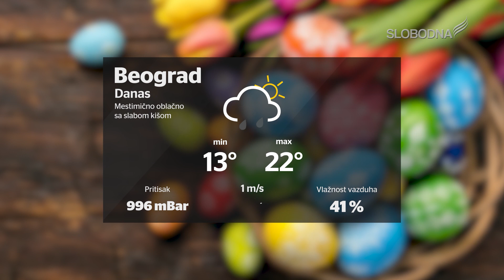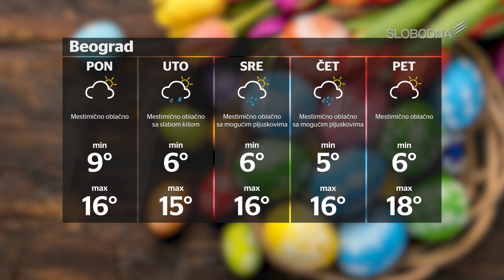Pravi Dnevnik 19. april 2020.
slobodnatelevizija.rs

Realizator programa: Aleksandar Stojanović
Prezenter: Dragan Todorović
Novinar: Katarina Vuković
Snimatelji: Ivan Žarković
Montaža: Petar Petrović